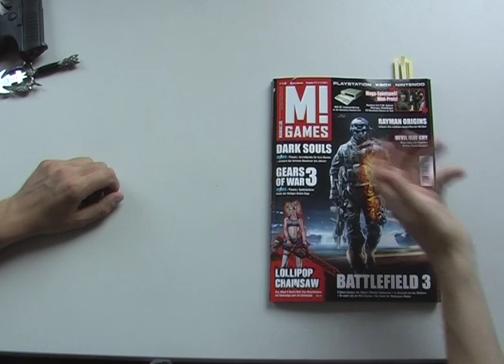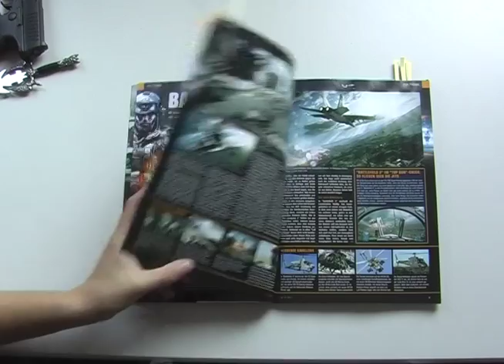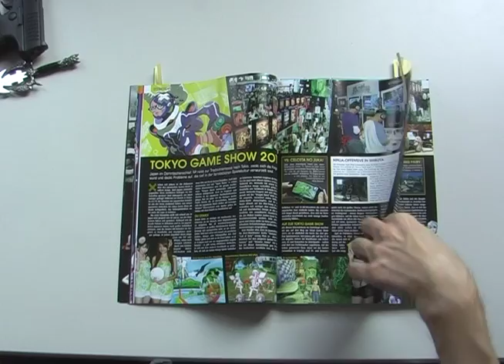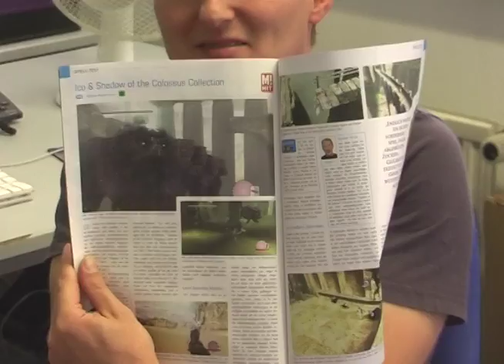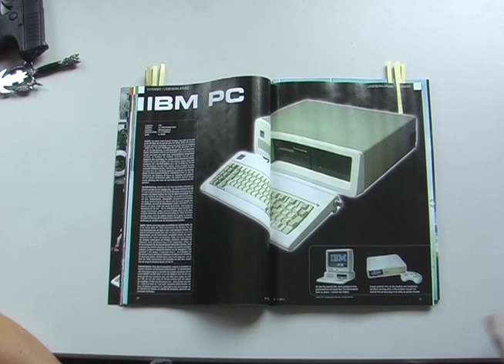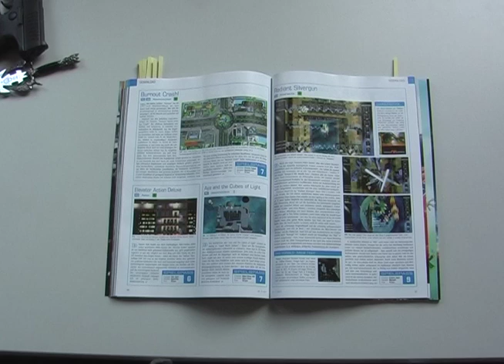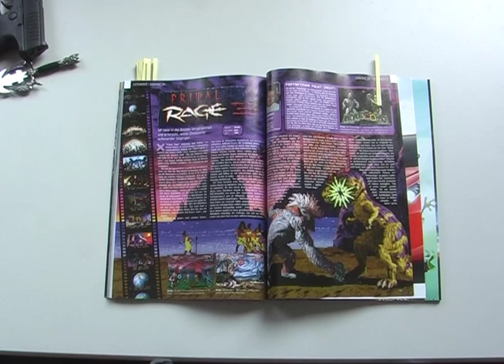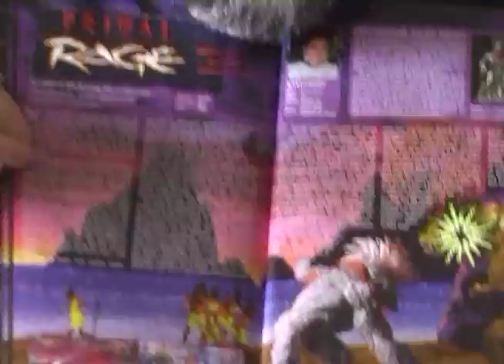M! Games 217 (November 2011) - das Blättervideo